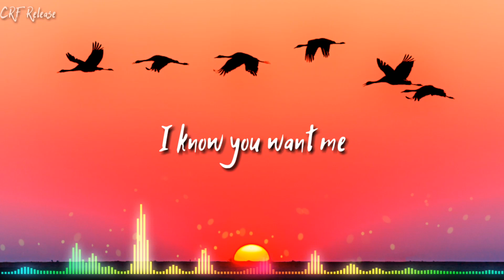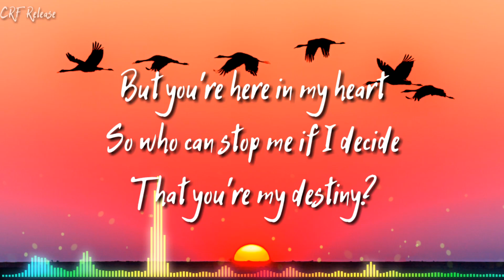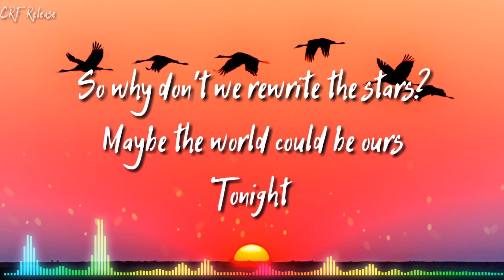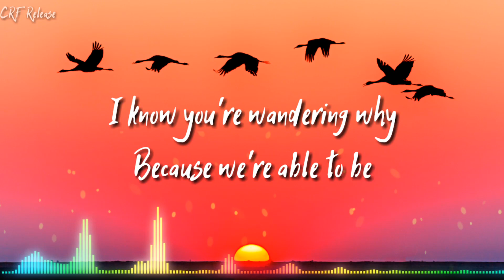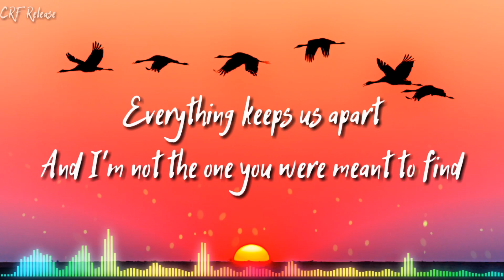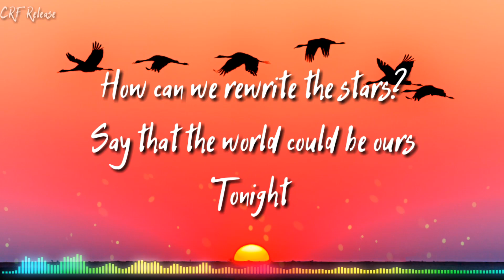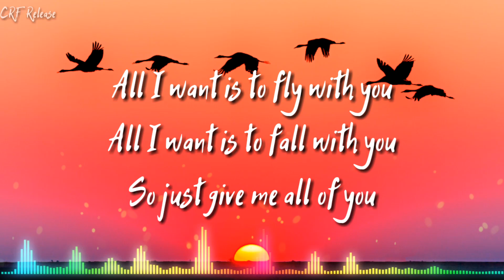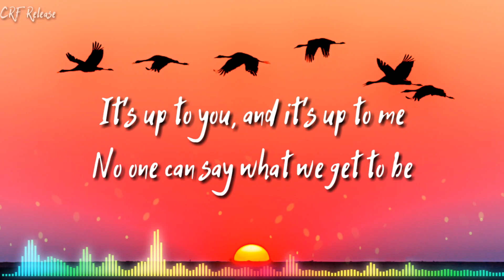Rewrite The Stars - Anne Marie & James Arthur [Lyrics] [CRF Release] [Copyrightfree]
[Lyrics]
Fate is pulling you miles away

Tonight

You're going to wake up and see that it was hopeless after all

Tonight

[Inspired by :-]
Frequency. Frequency.
Apps used:
1.Pixel lab
2.Avee player
3.Kinemaster

Track: Rewrite The Stars - Anne Marie & James Arthur [Lyrics] [CRF Release]

If you face any problem regarding the music you can contact on this mail